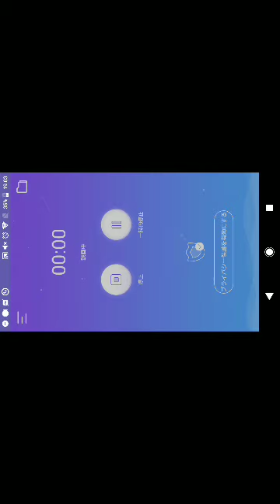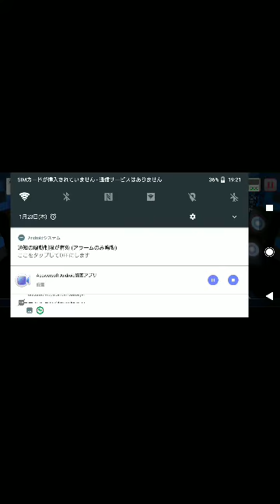ガルパ バンドリ(1/23) Fullver FIRE BIRD ExpertLv28